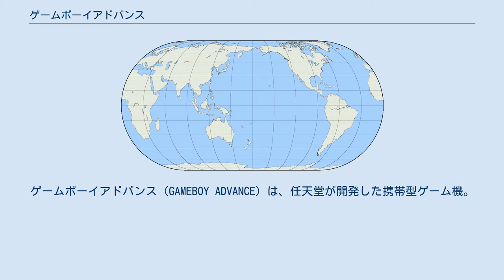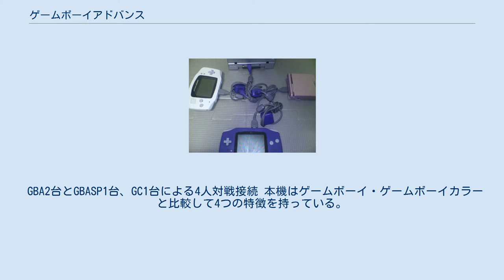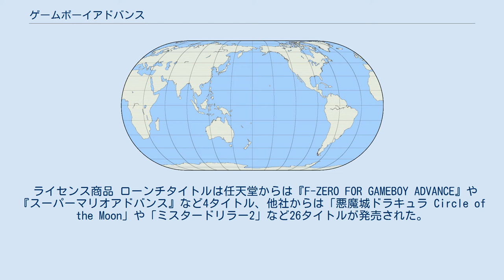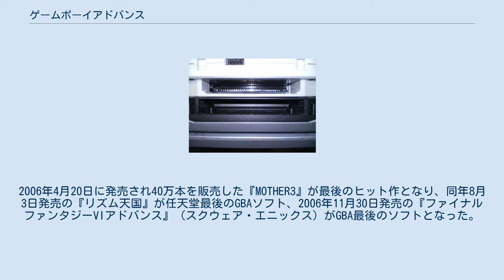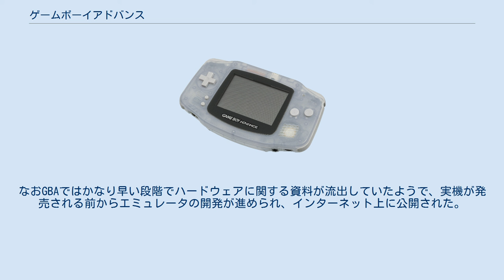ゲームボーイアドバンス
ゲームボーイアドバンス（GAMEBOY ADVANCE）は、任天堂が開発した携帯型ゲーム機。
日本では2001年3月21日に発売された。
略称は「GBA」。
 1989年から発売され続けて来たゲームボーイ（GB）シリーズにおいて約12年の時を経て新たに発売された後継機である。
専用ソフトのほか、ゲームボーイやゲームボーイカラー用のソフトを使用することもできる。
本機はゲームボーイシリーズとしては最後の製品であり、新機軸を盛り込みつつも、10年以上にわたるゲームボーイ開発で得た技術が総結集されている。
 2003年2月14日には充電式でクラムシェル（折りたたみ）式になり、フロントライト機能が追加され画面が明るくなった上位機種、ゲームボーイアドバンスSPが、さらに2005年9月13日には横長デザインに戻してかつ小型化し、フロントライトからバックライトに変更されたゲームボーイミクロが発売された。
 2010年にはゲームボーイアドバンス本体（SP、ミクロ含む）、ソフトともにすべて生産終了となり、2012年には本体の公式修理サポートも終了している。
 ゲームボーイアドバンスで発売された一部のゲームはニンテンドー3DS、Wii Uの配信サービスであるバーチャルコンソールで配信されている（ただしニンテンドー3DSはアンバサダープログラムのみでの配信になる）。
 任天堂の開発部長であり、ゲームボーイの開発も手掛けた岡田智によって企画された。
開発当初はグラフィックをポリゴンで表現することを考えていたが、開発が開始された1990年代後半当時の半導体技術では3Dゲーム機を携帯型にすることが技術的には可能だが、コストや性能を考慮するとゲーム機としての発売は困難であったため、携帯型2Dゲーム機として開発された。
 GBA2台とGBASP1台、GC1台による4人対戦接続 本機はゲームボーイ・ゲームボーイカラーと比較して4つの特徴を持っている。
 本体は製造された年により中国製と日本製のものがあり、内部のコンデンサ、コイル、チップなども異なる。
 ハードウェアの能力は同社のスーパーファミコン（SFC）を大きく上回るもので、疑似3D表現を可能とする。
そのため、スーパーファミコン用として発売されていたゲームの移植やリメイクも可能になり、実際にスーパーマリオアドバンス2など多くの移植、リメイク版ゲームが発売されている。
液晶画面も応答速度が速くなっており、従来のGB用ソフトも画面の残像を排除して遊ぶことが可能となっている。
 ただし、スーパーファミコンより表示画素数（解像度）は若干少なく、X・Yボタンに相当するボタンがないため、そのまま移植されたソフトは本来のゲーム画面の範囲が入りきらず、操作系も完全に再現することはできない。
 ゲームボーイカラー用とゲームボーイアドバンス用のカートリッジの裏面。
アドバンス用のカートリッジには裏面に切り欠きがある。
 ゲームボーイアドバンスとニンテンドーDSのスロット比較 ゲームボーイアドバンス用のカートリッジは裏面の両側に切り欠きがあり、カートリッジスロット内のスイッチによるカートリッジ識別とCPU切り替えを行っている。
なお、この切り欠きとそれに関する機構は、のちにニンテンドーDSやゲームボーイミクロのスロットにゲームボーイシリーズのソフトが物理的に入らないようにするためにも用いられた。
 N.O.M 2000年9月号も参照のこと。
 ライセンス商品 ローンチタイトルは任天堂からは『F-ZERO FOR GAMEBOY ADVANCE』や『スーパーマリオアドバンス』など4タイトル、他社からは「悪魔城ドラキュラ Circle of the Moon」や「ミスタードリラー2」など26タイトルが発売された。
 日本国内においては発売タイトル数のピークは本体発売翌年の2002年で、2006年以降発売のGBAソフトは、DS発売前より開発が進められていたものや他機種よりの移植作品がほとんどだった。
2006年4月20日に発売され40万本を販売した『MOTHER3』が最後のヒット作となり、同年8月3日発売の『リズム天国』が任天堂最後のGBAソフト、2006年11月30日発売の『ファイナルファンタジーVIアドバンス』（スクウェア・エニックス）がGBA最後のソフトとなった。
13年に渡ってソフトが発売されたゲームボーイと比較すると短命に終わった。
一方、日本国外ではその後もソフトが発売された。...